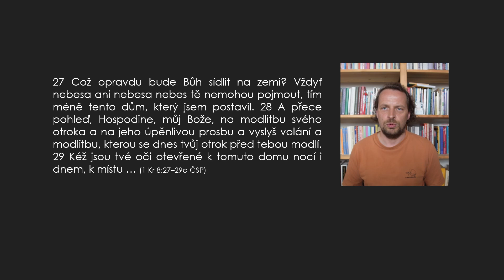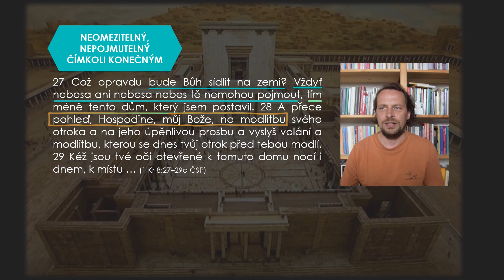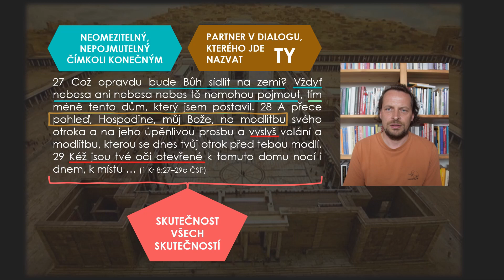KDO JE BŮH?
Úvaha nad biblickým textem 1 Kral 8:27–29
Mluví: Martin Kop